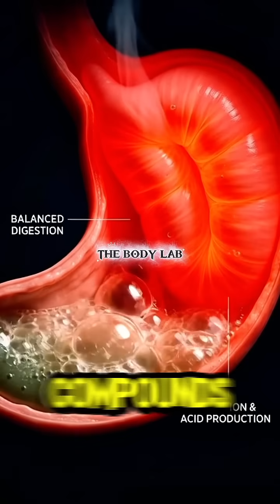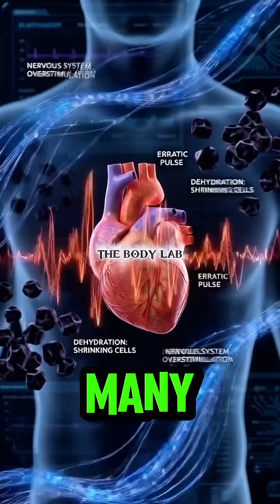What Happens When You Drink Coffee☕| Brain 🧠 Effects in Minutes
What if I told you that one cup of coffee can reprogram your brain in just 10 minutes? ☕🧠
From the very first sip, caffeine races through your body and targets the brain’s fatigue system. It blocks adenosine — the chemical that makes you feel tired — tricks your brain into feeling energized, boosts dopamine, sharpens focus, and increases heart rate. Inside your bloodstream, caffeine spreads fast, activating adrenaline, warming muscles, and slightly raising metabolism.
But here’s the hidden side no one talks about.
As caffeine wears off, the brain rebounds harder — causing fatigue, irritability, cravings, and the infamous coffee crash. Too much coffee can overstimulate your nervous system, disrupt sleep for up to 6 hours, dehydrate your body, and stress your heart.
This video breaks down — step by step, inside the human body — what really happens when you drink coffee, using cinematic medical visuals and real neuroscience.
✅ Brain effects
✅ Bloodstream reaction
✅ Dopamine & adrenaline
✅ Energy boost vs crash
✅ When coffee helps… and when it harms
Welcome to THE BODY LAB
🧬 Science Inside Every Sip

coffee effects on brain, what happens when you drink coffee, caffeine brain science, adenosine caffeine explained, coffee energy crash, coffee metabolism, dopamine caffeine, is coffee good or bad, coffee health effects